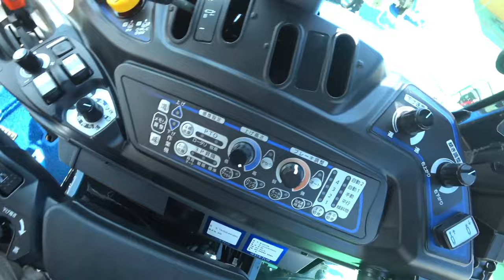【特集】展示会スペシャル イセキトラクターがデカかった【農機具】【稲刈り】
4Kで見たい方はタイトルを検索してくださいね。【特集】展示会スペシャル　イセキトラクターがデカかった【農機具】【稲刈り】1農機具展示会でイセキトラクターがデカかった！2クボタ中古農機具コーナーで大量にコンバイン、トラクター、田植え機、ハロー発見！3超倒伏田でエンジンストップ稲がつまってとれません、ANR460コンバイン最後か！4クボタトラクターコバシハローで2回仕上げ、一発仕上げは無理！